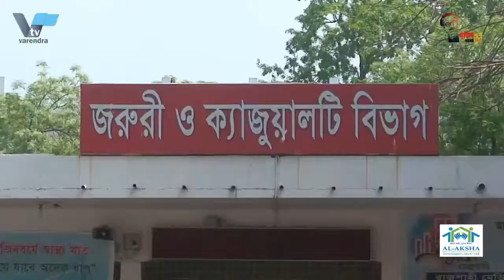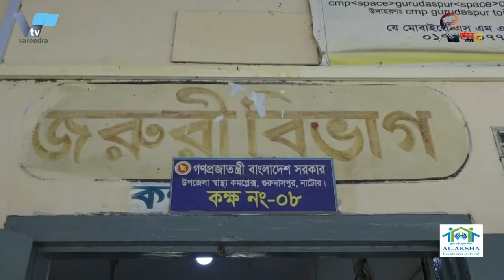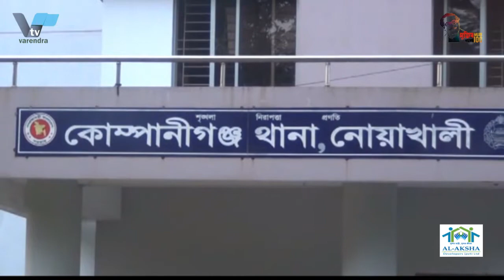রামেক হাসপাতালে করোনায় ৯ জনের মৃত্যু । নাটোরের গুরুদাসপুরে পানিতে ডুবে জমজ দুই বোনের মৃত্যু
রামেক হাসপাতালে করোনায় ৯ জনের মৃত্যু । গুরুদাসপুরে পানিতে ডুবে জমজ দুই বোনের মৃত্যু

রামেক হাসপাতালের করোনা ওয়ার্ডগুলোতে বাড়ছে রোগীর চাপ, ২৪ ঘন্টায় ৯ জনের মৃত্যু
রাজশাহী মেডিকেল কলেজ হাসপাতালের করোনা ওয়ার্ডগুলোতে রোগীর চাপ দিনদিন বাড়ছেই। সেই সাথে পাল্লা দিয়ে বাড়ছে মৃত্যুর সংখ্যা। গত ২৪ ঘণ্টায় মৃতের তালিকায় যুক্ত হয়েছে আরো ৯ জনের নাম। তাদের সবাই করোনা ভাইরাস নিয়ে রামেকে  চিকিৎসাধীন ছিলেন। বৃহস্পতিবার সকালে রাজশাহী মেডিকেল কলেজ হাসপাতালের উপপরিচালক সাইফুল ফেরদৌস বিষয়টি নিশ্চিত করেছেন।
 গত ২৪ মে থেকে ৩ জুন পর্যন্ত ১১ দিনে রামেক হাসপাতালের করোনা ইউনিটে মারা গেছেন ৭৭ জন। এর মধ্যে ৪৬ জন করোনায় আক্রান্ত ছিলেন। বর্তমানে চিকিৎসা নিচ্ছেন ২২৪ জন। ডা. ফেরদৌস বলেন, গত ২৪ ঘণ্টায় হাসপাতালে করোনায় আক্রান্ত হয়ে যে নয়জনের মৃত্যু হয়েছে। তাদের  মধ্যে করোনার ‘হটস্পট’ চাঁপাইনবাবগঞ্জের পাঁচজন রয়েছে।এছাড়াও রাজশাহীর দুজন, নওগাঁ ও পাবনার একজন করে আছেন। হাসপাতাল সূত্রে জানা গেছে, রাজশাহী মেডিকেল কলেজ হাসপাতালে ঈদের পর থেকে উদ্বেগজনক হারে বাড়ছে মৃত্যু। মে মাসের শেষ সপ্তাহ থেকে এই সংখ্যা আশঙ্কাজনকভাবে বেড়েছে। এদিকে হাসপাতালে প্রতিদিনই উদ্বেগজনক হারে বাড়ছে করোনা  ও করোনা উপসর্গের রোগী। হাসপাতালে গত ২৪ ঘণ্টায় নতুন করে ভর্তি হয়েছেন ২৯ জন। এর মধ্যে রাজশাহীর ১৪ জন, চাঁপাইনবাবগঞ্জের ১১ জন, নওগাঁর তিনজন ও পাবনার ১ জন। এ নিয়ে আজ সকাল ৯টা পর্যন্ত ভর্তি আছেন করোনার প্রায় দেড় বছরের মধ্যে সর্বোচ্চ ২২৪ জন রোগী। এর আগের দিন ভর্তি ছিলেন সর্বোচ্চ ২২০ জন রোগী। ২২৪ জনের মধ্যে রাজশাহী জেলার সর্বোচ্চ রোগী ভর্তি আছেন ১০১ জন আর চাঁপাইনবাবগঞ্জের ৯৬ জন। এতে চিকিৎসকদের চিকিৎসাসেবা দিতে গিয়ে হিমশিম খেতে হচ্ছে। তিনি বলেন, যাঁদের অবস্থা খুব খারাপ, মূলত তাঁদেরই ভর্তি নেওয়া হচ্ছে।
নাটোরের গুরুদাসপুরে ডোবার পানিতে ডুবে জমজ দুই বোনের মৃত্যু

নাটোরের গুরুদাসপুরে ডোবার পানিতে ডুবে ৬ বছর বয়সী জমজ দুই বোনের মৃত্যু হয়েছে। বৃহস্পতিবার দুপুরে উপজেলার বিয়াঘাট ইউনিয়েনের দস্তানগর গ্রামে এই দূর্ঘটনা ঘটে। নিহতরা হল, ওই এলাকার রাজদুল ইসলামের মেয়ে মারুফা ও মহিমা।

গুরুদাসপুর উপজেলা স্বাস্থ্য কমপ্লেক্সের চিকিৎসক ডাঃ শরিফুল ইসলাম , স্থানীয় ইউপি চেয়ারম্যান মোজাম্মেল হক ও নিহত শিশুর প্রতিবেশীরা জানান, রাজদুল ইসলামের জমজ দুই শিশু কন্যা মারুফা ও মহিমা বাড়ীর পাশে ডোবার ধারে বসে খেলা করছিল। খেলার কোন এক সময় তারা ডোবার পানিতে পড়ে ডুবে যায়। অনেক সময় তাদের দেখতে না পেয়ে পরিবারের লোকজন খোঁজাখুজি শুরু করেন। খোঁজাখুজির এক পর্যায়ে ডোবার পানি থেকে তাদের উদ্ধার করে উপজেলা স্বাস্থ্য কমপ্লেক্সে নিয়ে যায়। সেখানে কর্তব্যরত চিকিৎসক তাদের মৃত ঘোষনা করেন।